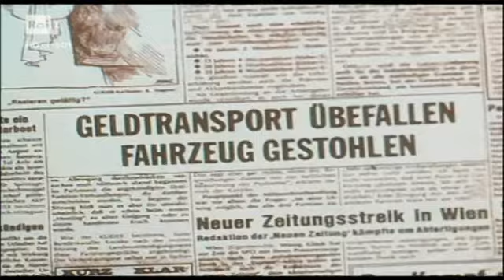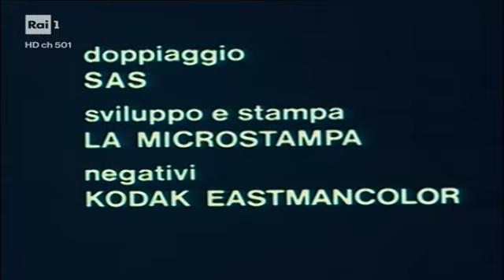K2+1 Episodio 5 Il bivio